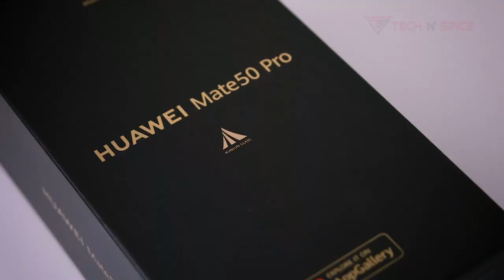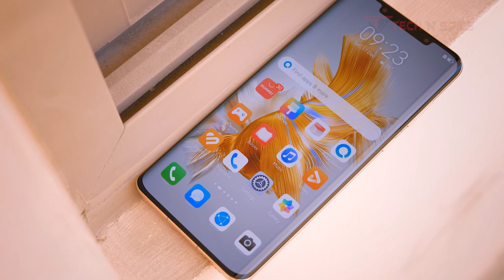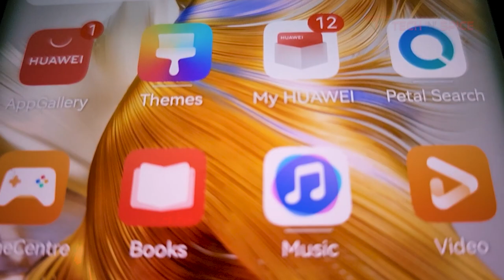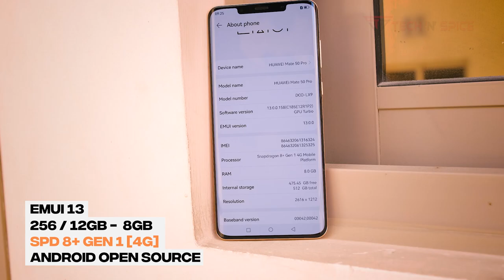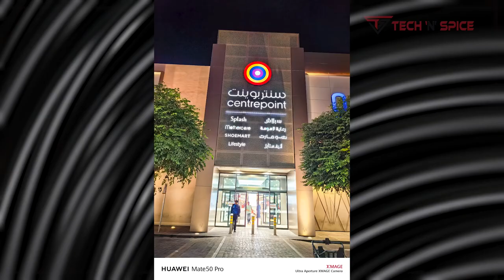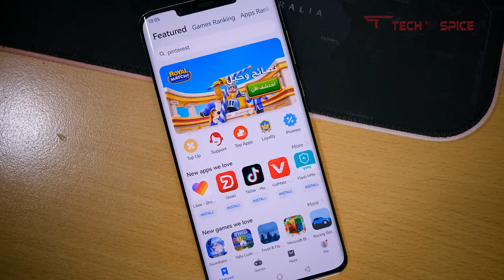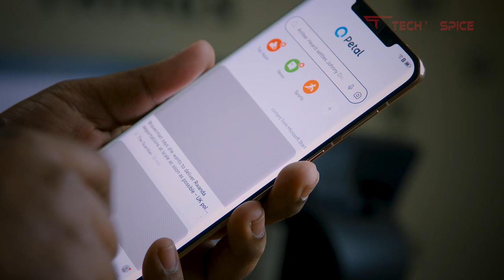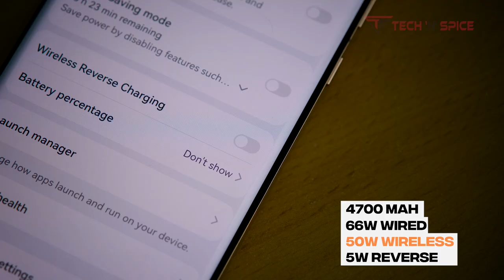HUAWEI Mate 50 Pro In-depth review + Google Installation 🔥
The Huawei Mate 50 Pro has a 6.74-inch AMOLED display with a 120Hz refresh rate and 2616 x 1212 resolution. It has curved glass that covers its 6. 74-inch screen and a circular "Space Ring" that holds the back cameras. For the first time ever, Huawei has gone with its own imaging software, "Xmage," after departing from the Leica brand.

Chapters
00:00:00 Intro
00:01:05 Unboxing
00:01:27 Design
00:02:59 Display
00:04:13 Media Consumption
00:04:51 Software & Performance
00:06:51 Cameras
00:10:44 Software
00:12:53 Google apps Sideloading
00:15:04 Battery
00:15:37 Conclusion